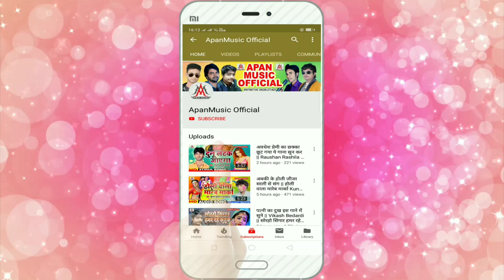माल चुआने वाले जरूर सुने - ये भतरु माल गिरी की ना गिरी - Pawan Pasa - Ye Bhataru Maal Giri Ki Na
►Song : Ye Bhataru Maal Giri Ki Na Giri
►Singer : Pawan Pasa
►Lyrics : Shankar Sikari
►Video Director :
►Company/ Label :- Apan Music
►Copyright : Apan_Music